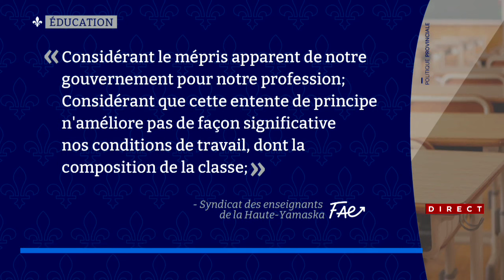La «Joute des analystes» du 16 janvier 2024 - première partie